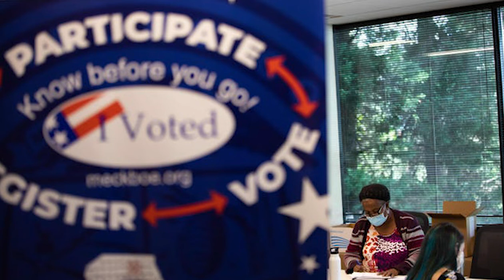Anxious, fearful, angry. At 50 days out to Election Day many voters are wary of both Trump and Biden